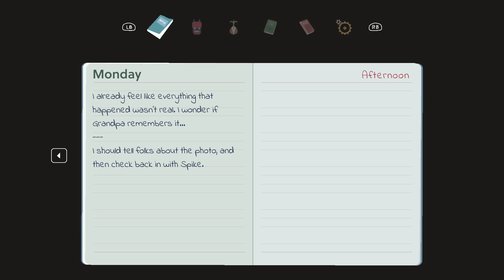Let's play Mutazione: part 13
100 years ago a meteor struck a tropical holiday resort. Most of the inhabitants perished, while those who survived began to show strange mutations. The inhabitants that remained in this mutating environment founded the small, isolated community of Mutazione.

Fast-forward 100 years, and a 15-year-old girl travels to this isolated island to help nurse her ailing grandfather back to health. But things aren’t as simple as they seem... the inhabitants can survive an apocalyptic meteor strike, but can they survive their small-town, mutant drama?

This award winning game is the work of the Danish indie developer Die Gute Fabrik, out of Copenhagen, Denmark.